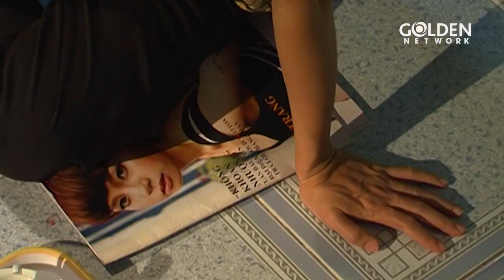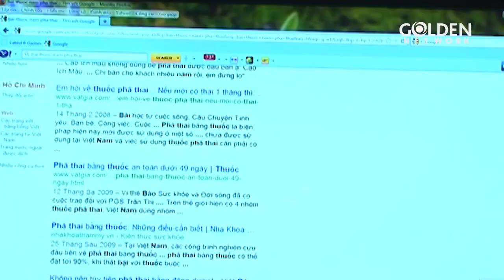TRÒ CHƠI TÌNH ÁI - TẬP 13 | Phim Việt Nam Mới Nhất | Lan Phương, Quốc Trường, Khương Thịnh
Sau nhiều năm du học và làm việc ở Mỹ trở về, vừa đặt chân xuống sân bay Tân Sơn Nhất, chàng đại gia trẻ tuổi Vĩnh Nguyên đã chạm trán với cô diễn viên xinh đẹp Cát Tiên và ngay lập tức bị trúng tiếng sét ái tình. Tuy được quản lý can ngăn vì lo ngại sẽ xảy ra scandal ảnh hưởng đến hình tượng trong sáng mà cô đang xây dựng, nhưng với sự tính toán riêng, cộng với chút rung động vừa len vào tim, Cát Tiên quyết tâm “mồi chài” bằng được Vĩnh Nguyên đẹp trai, hào hoa.
Diễn viên: Quốc Trường, Lan Phương, Khương Thịnh, Diễm Vũ, Tiến Lộc, Mạnh Hùng, NSƯT Hữu Châu, Quốc Thuận, Huy Cường,...